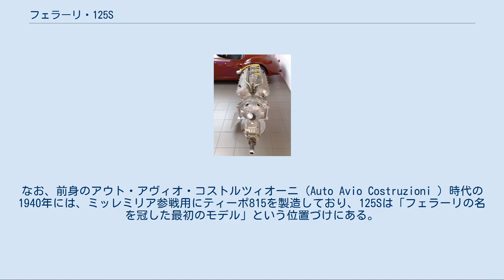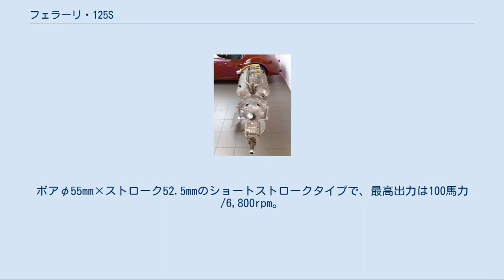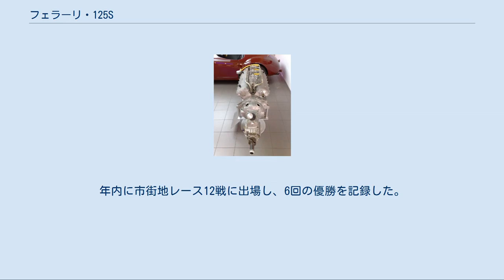フェラーリ・125S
フェラーリ・125Sは、イタリアの自動車メーカー、フェラーリの名前で最初に生産されたスポーツカーである。
1947年に3台が生産された。
 アルファロメオのレースチームから独立したフェラーリが、自動車メーカーとして発表した処女作。
車名の"125"とはシリンダーあたりの容積125cc（124.73cc）、"S"はイタリア語のベットゥーラスポルト (vettura sport, スポーツカー) を意味する。
なお、前身のアウト・アヴィオ・コストルツィオーニ（Auto Avio Costruzioni ）時代の1940年には、ミッレミリア参戦用にティーポ815を製造しており、125Sは「フェラーリの名を冠した最初のモデル」という位置づけにある。
 第二次世界大戦終結後、創業者エンツォ・フェラーリの元にアルファロメオ時代のエンジニア、ジョアッキーノ・コロンボが訪れ、V型12気筒エンジンの開発を提案。
エンツォもこれに同意し、1945年に製造計画が始まった。
コロンボが描いた車体・エンジンの設計図をもとに、ジュセッペ・ブッソとルイジ・バッツィが開発を担当した。
 1946年9月にエンジンが完成。
同年12月の記者会見では125Sに加え、ロードカーの「125GT」とF1参戦用の「125F1」の製造も発表されたが、GT市販計画は実現しなかった。
1947年3月12日にはボディ非架装状態で完成し、元レーサーのエンツォ自ら本社のあるマラネッロ近郊で試運転のハンドルを握った。
 製造された3台はレース活動後166に再利用されたため現存しない。
後年、フェラーリ美術館（ガレリア・フェラーリ）やイベントに展示されているマシンは、当時の図面を元にフェラーリが復元したレプリカである。
 V12エンジン シャーシは鋼管ラダーフレーム。
製造はミラノのジルコ（Gilco ）が担当した。
ボディは通称「バルケッタ」と呼ばれる2座席オープン。
フェンダーのない葉巻型ボディに交換し、「125C」としてシングルシーターレースにも出場している。
 ティーポ125エンジンは1.5Lながら、60度V12レイアウトを採用。
ボアφ55mm×ストローク52.5mmのショートストロークタイプで、最高出力は100馬力/6,800rpm。
フェラーリのV型12気筒路線の原基であり、F1バージョンでは過給式としている。
 フェラーリのレース活動初年度はイタリアのローカルイベントに参戦。
1947年5月11日、ピアチェンツァ・サーキットで行われたレースに初出場した。
決勝ではフランコ・コルテーゼのドライブで残り3周までトップを走行するが、燃料ポンプの故障によりリタイア。
この結果について、エンツォは「幸先の良い失敗だった」と述べている。
 同年5月25日、ローマのカラカラ浴場周回コースで行われたローマGPでコルテーゼが優勝し、フェラーリのレース初勝利を達成する。
年内に市街地レース12戦に出場し、6回の優勝を記録した。